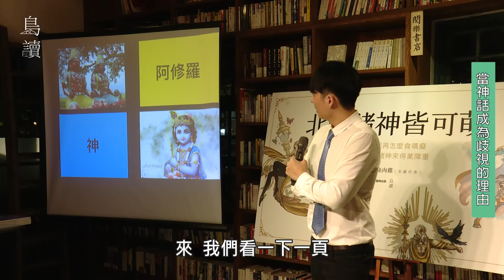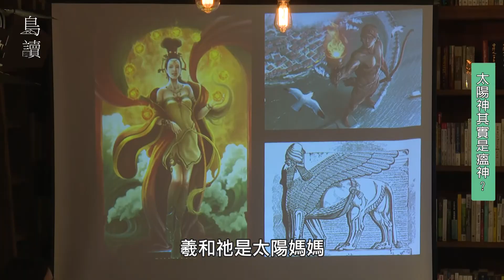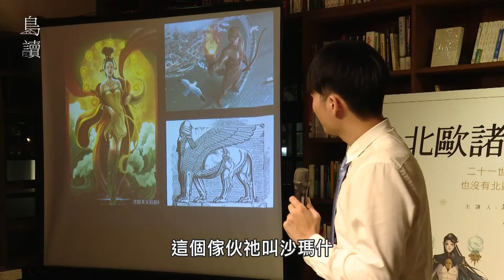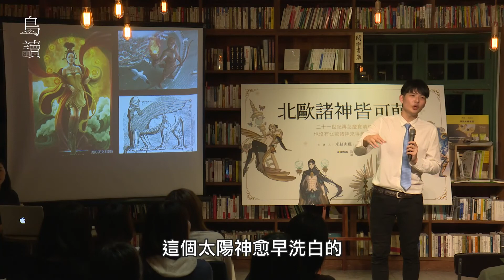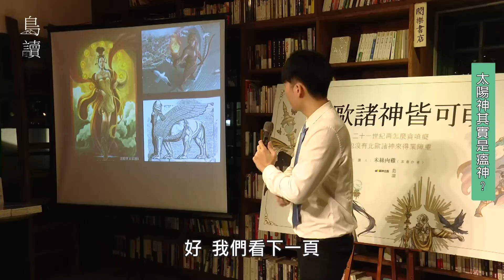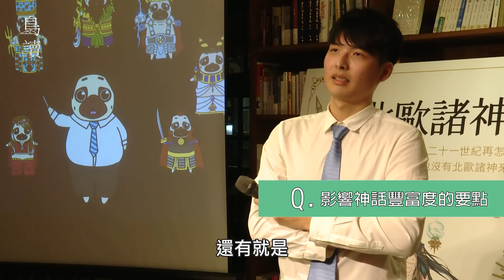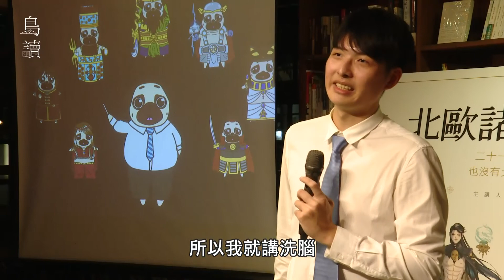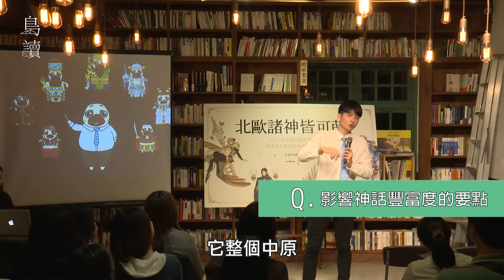《島讀》世界神話世間情（下）太陽神為瘟神？看米絲肉雞怎麼說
劇情大綱：
米絲肉雞從印度的種族制度，一直到希特勒，希特勒創造神話，為了搞種族歧視？來聽看看米絲肉雞怎麼說？另外，為什麼太陽神其實是瘟神嗎？米絲肉雞告訴你最初的人視太陽為疾病、火災、腐爛以及死亡？